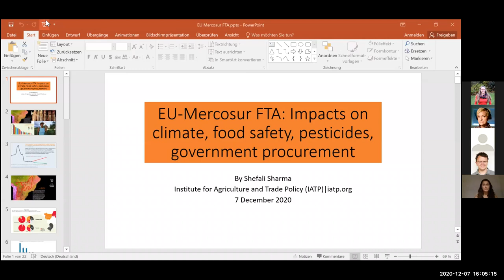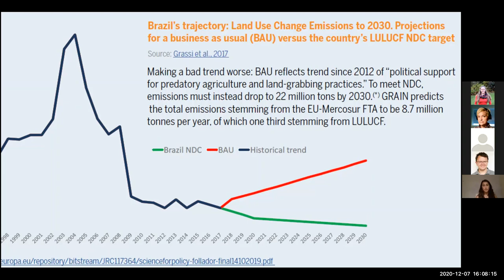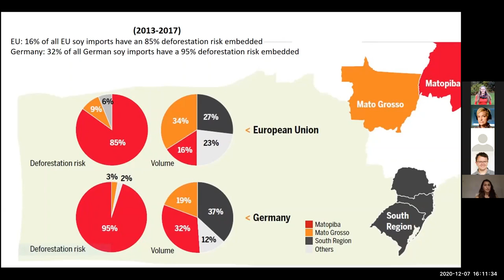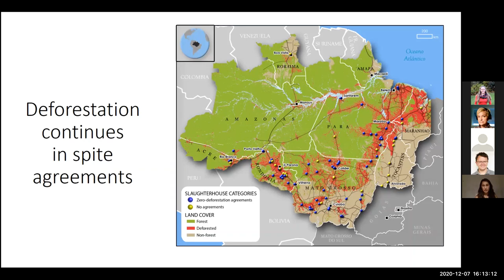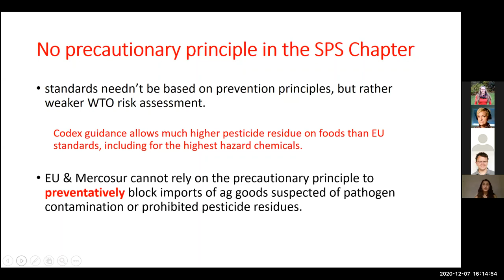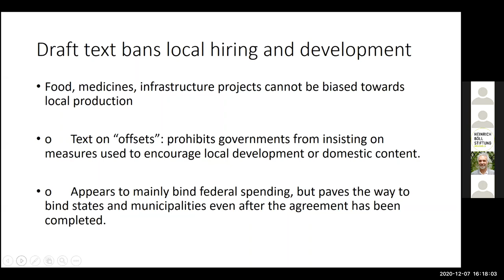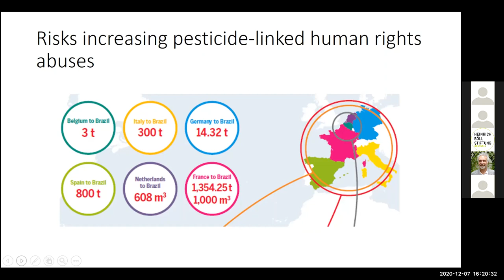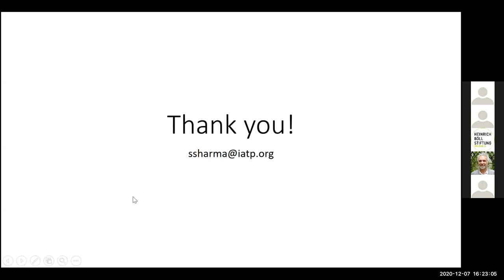The EU-Mercosur trade agreement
Concerns about environmental and social impacts were among the contentious issues that have led to more than 20 years of negotiations between the EU and the Mercosur trading bloc (Argentina, Brazil, Paraguay and Uruguay). Before the agreement can enter into force, it needs – depending on its form – the approval of the European Parliament, the 27 EU Member States as well as the national parliaments of the Mercosur countries. These concerns do, however, still exist and have triggered several EU Member States and the European Parliament to reject the current deal as it stands.
Four fact sheets, produced by the Institute for Agriculture and Trade Policy (IATP), provide an evidence-based overview over what the free trade agreement would mean for public procurement, pesticides and genetically modified organisms, food safety, and climate change and land use. They provide facts and figures useful to policy-makers, civil society actors and journalists alike and show that critical social and environmental rights are at risk to be undermined. Experts from politics, civil society and academia discussed the findings and ways forward:
- Shefali Sharma, Director of the Institute for Agriculture and Trade Policy (IATP) European office
- Anna Cavazzini, MEP, The Greens/EFA Group in the European Parliament, Brussels, chair of the EP Committee on Internal Market and Consumer Protection and Vice-Chair of the EP Delegation for relations with Brazil
- Maureen Santos, Policy Officer, Federation of Organizations for Social and Educational Assistance, Rio de Janeiro
- Yann Laurans, Biodiversity and Ecosystems Programme Director at the Institute for Sustainable Development and International Relations (iddri), Paris
Moderation by Lisa Tostado, Head of International Climate, Trade and Agriculture Policy Programme, Heinrich-Böll-Stiftung European Union